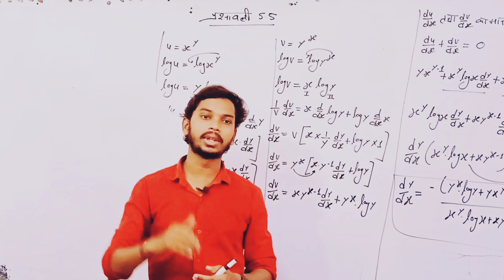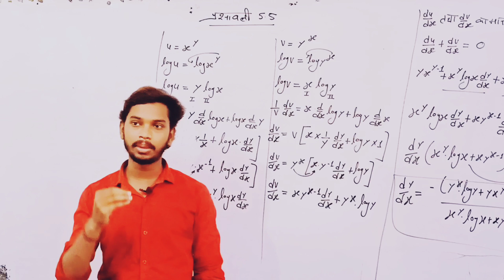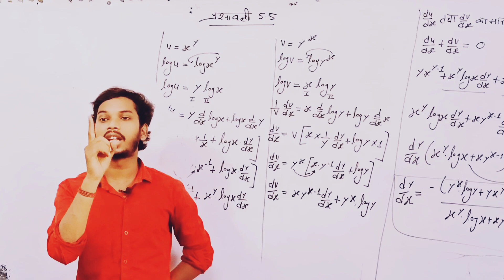Motivation part 2